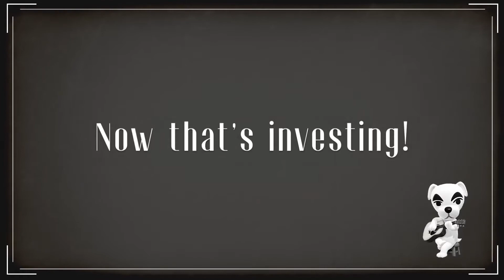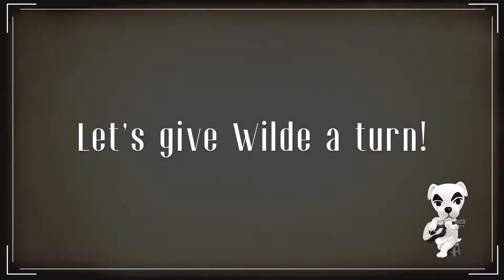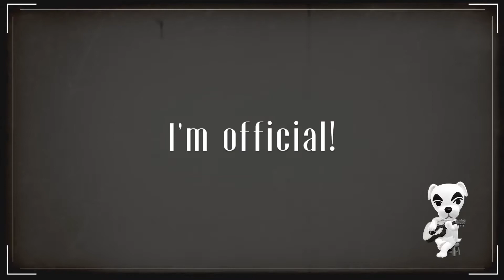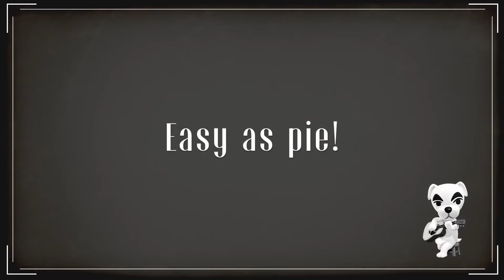The One Where Wilde Meets A Ghost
The one where we introduce Wilde to the island, and find out it’s been haunted the whole time?! Enjoy, and look forward to much (much) more!

We are WildRainTV, a Nintendo gaming duo with a zen mix of videos and streams.

Elgato HD60 S+ Capture Card
Nintendo Switch
Pro Controller